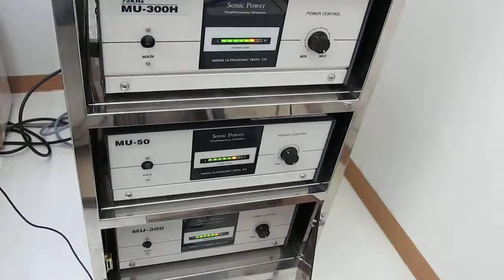超音波実験 Ultrasonic experiment